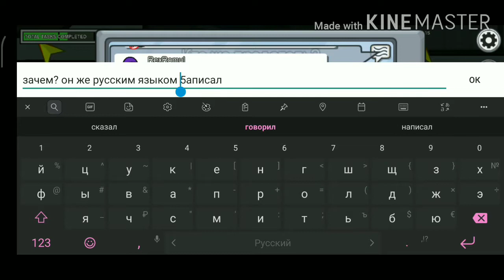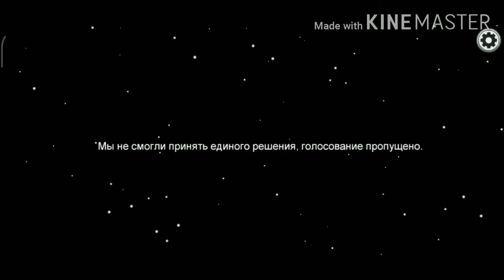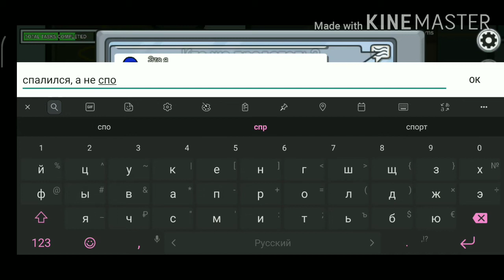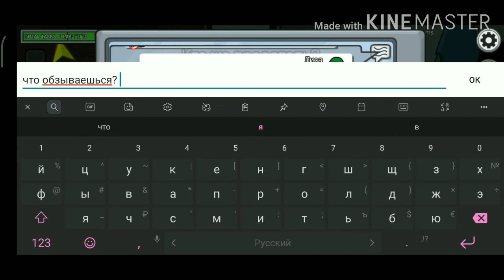Двойная игра - Among Us